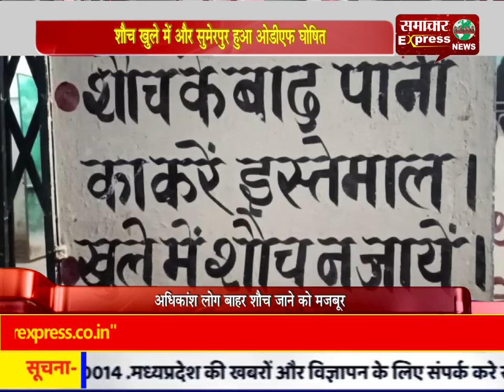शौच खुले में और सुमेरपुर हुआ ओडीएफ घोषित